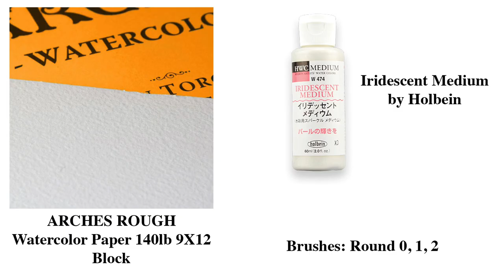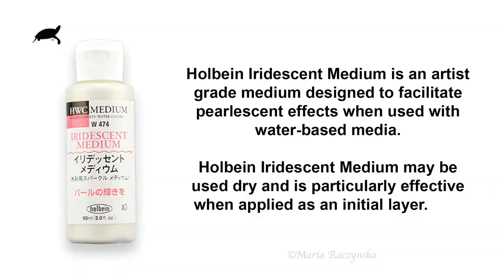Watercolor Butterfly and Iridescent Medium Painting Tutorial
ARCHES Rough Watercolor Paper 140lb, 9X12 Block
HOLBEIN Watercolors: Neutral Tint, Vandyke Brown, Raw Umber, Yellow Ochre, Raw Sienna, Gamboge Nova, Sepia, Mineral Violet, Cobalt Violet Light, Cadmium Red Purple, Cadmium Red Deep, Verditer Blue, Cerulean Blue, Cobalt Turquoise Light, Burnt Sienna, Imidazolone Brown

Iridescent Medium by Holbein